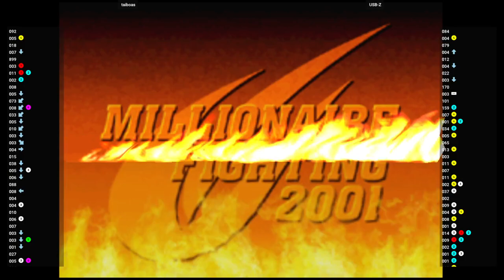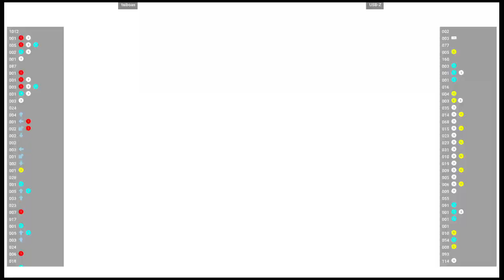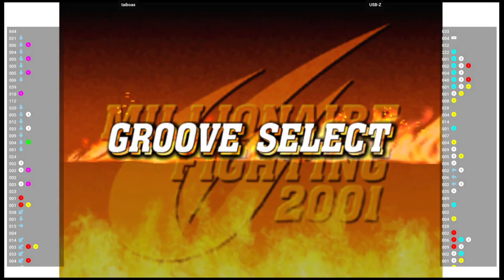CVS2 🕹 taiboas 🇦🇺 VS USB-Z 🇦🇺 | Fightcade